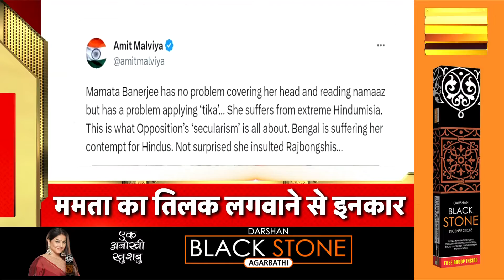Badi Khabar | Speed News | Today's Top Headlines | 1st September 2023 | Breaking News | News18 India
Raksha Bandhan | Rakhi | Big Top News LIVE | LPG Cyclinder Price | Javelin World Champion | Nuh Violence | Russia Ukraine War | Drone Attack | Pskov | Seema Haider | PM Modi | Chandrayaan-3 | Vikram Lander |  news18 live | news18 india live | live news | aaj ki taaja khabar | n18oc_nation